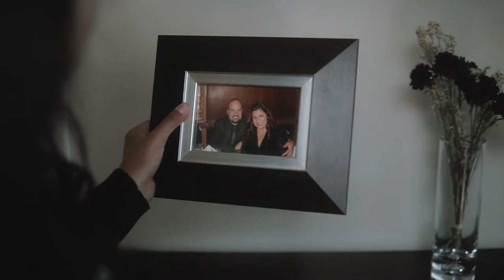Painting the Bathtub Red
A short film about a girl trying to wash away her horrors.

Cinematographer and Editor - James Rincon